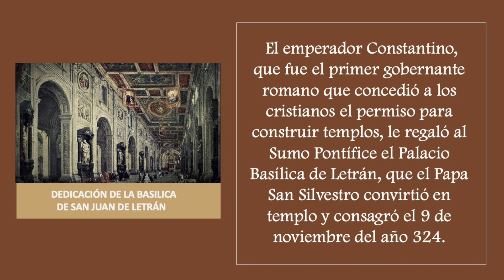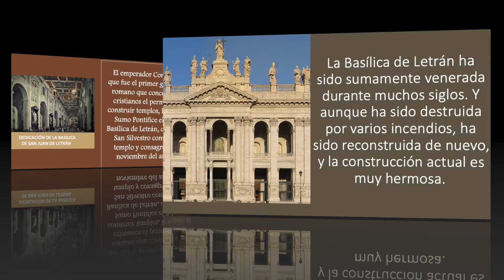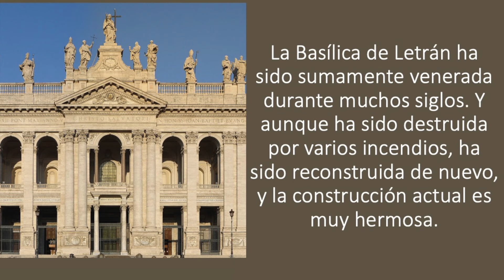SANTO DEL DIA 9 DE NOVIEMBRE - DEDICACIÓN DE LA BASÍLICA DE SAN JUAN DE LETRÁN